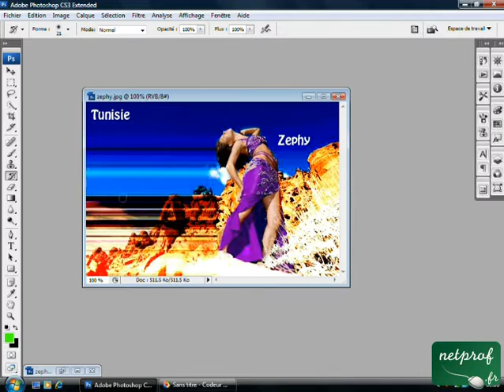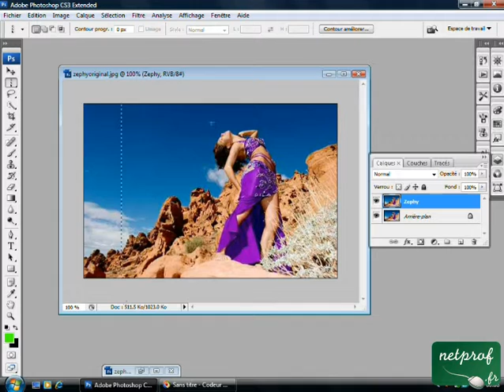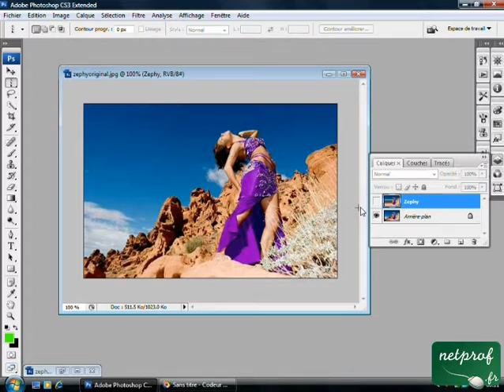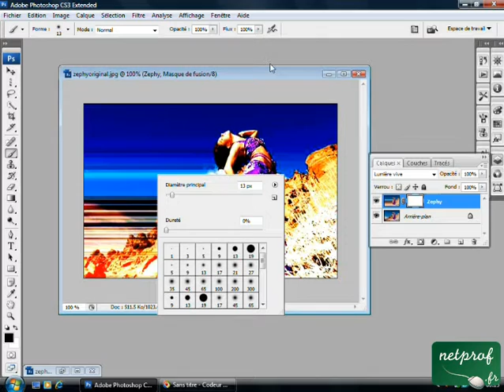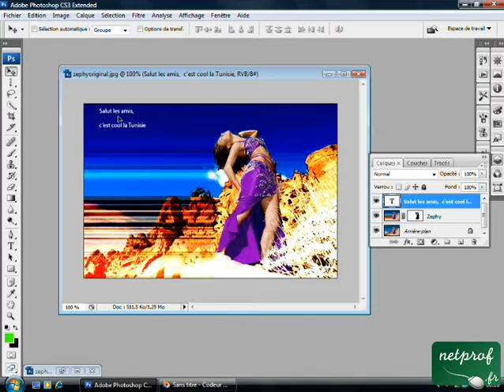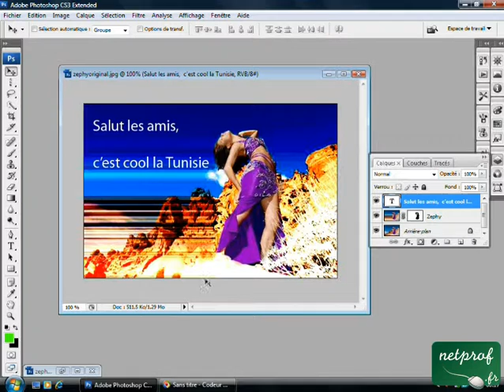Photoshop : Pixel Stretching